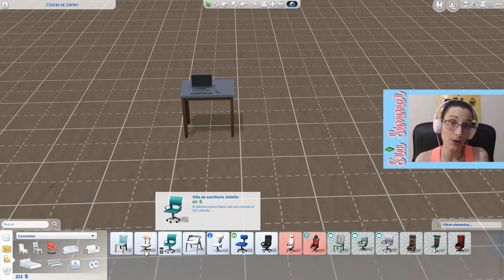DIVORCIADO 😎 OCEAN 🌊 Los Sims 4 VIDA ISLEÑA ~ Ep 8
🌊 OCEAN 🌊 Los Sims 4 Vida Isleña - DIVORCIADO